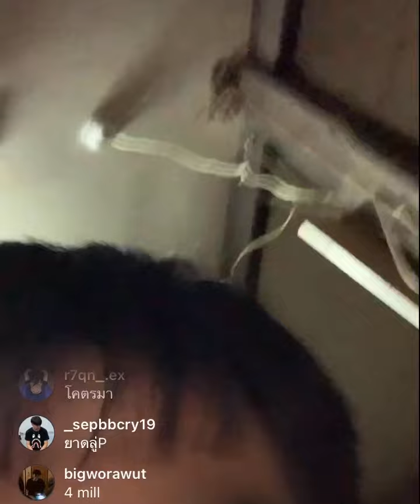4BANG - Long Live Sonaboy Ep.4